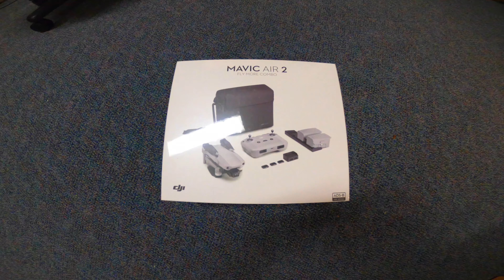I BOUGHT A DRONE!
Filmed with Mavic Air 2 & GoPro Hero 8